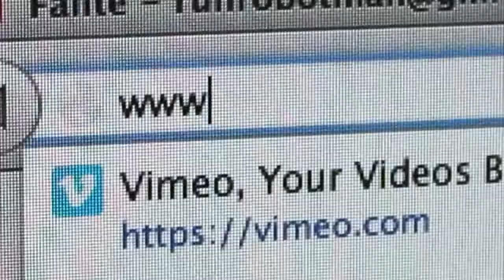Failte Ireland: Visit Dublin - Huskies Agency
Failte Ireland needed to find a new way to engage with visitors and change their perceptions of the city. Young tech savvy travellers aren't swayed by advertising -- they look to their peers, read reviews and make up their own minds about the cities they visit, so our job was to find a new way to engage and convince them.

This was about finding a different angle. A way to show Dublin off as the colourful, diverse and vibrant city it really is. So our strategy was to speak to people at their passion points -- create beautifully executed, shareable pieces of content to show off the sides of Dublin they'd never seen before. We wouldn't wait for people to come to us -- we'd come to them with something worth saying.